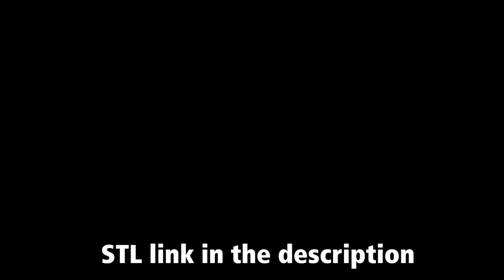The button wall hook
I got inspired and made this button wall hook design. Using matte pla as the fillament.